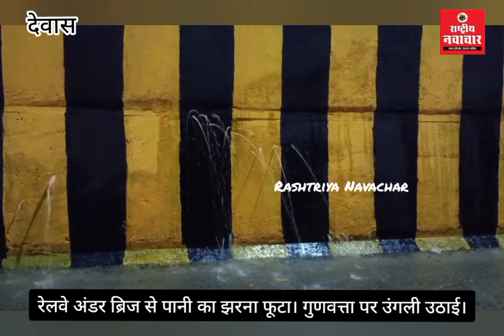पहली बारिश में खुली पोल। मेंढकी रोड रेलवे अंडर ब्रिज से पानी का झरना फूटा। गुणवत्ता पर उंगली उठाई।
रेलवे अंडर ब्रिज से पानी का झरना फूटा। गुणवत्ता पर उंगली उठाई।